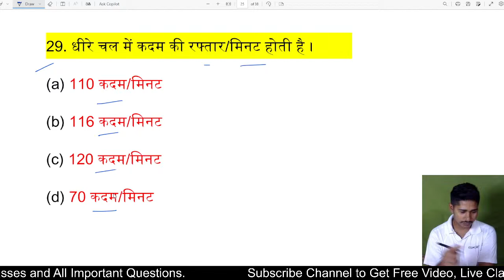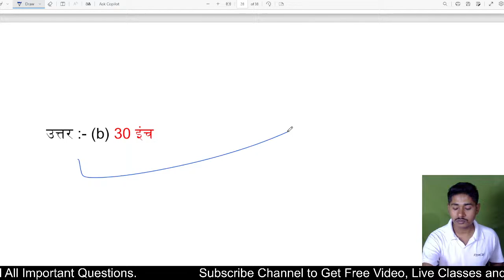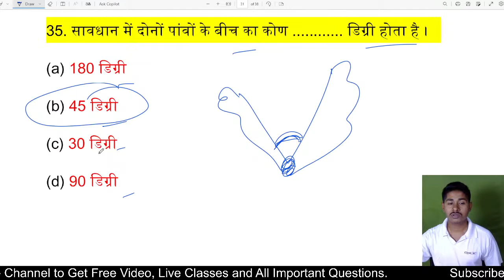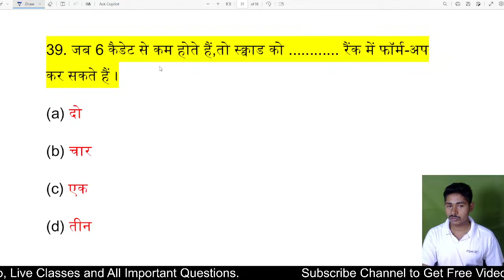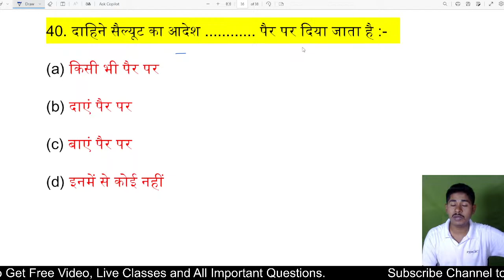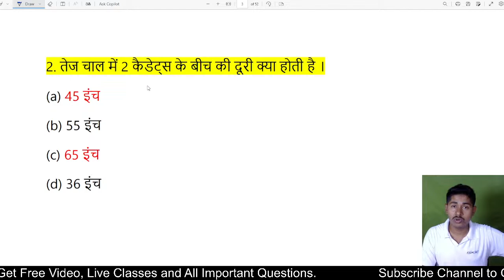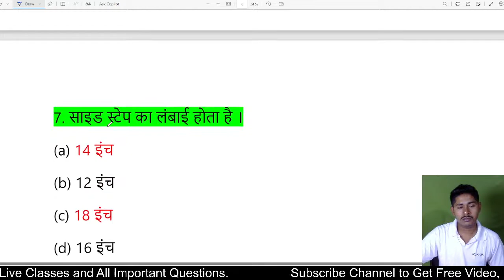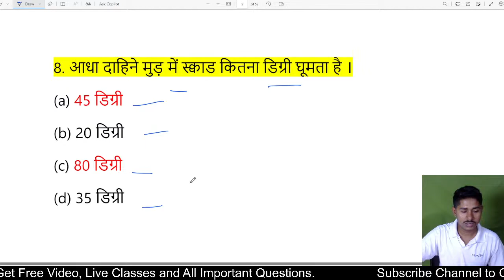Drill MCQ / Objective Questions for NCC Exam 2024-2025 | NCC Paper Live Class 2024 | Tejas NCC Army